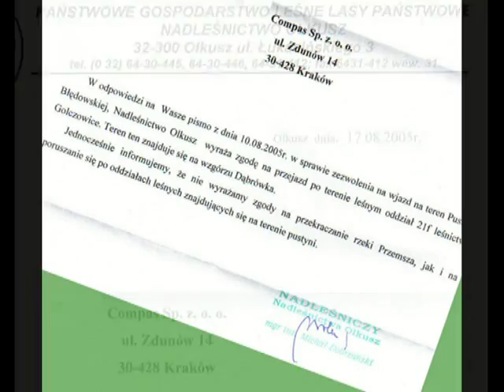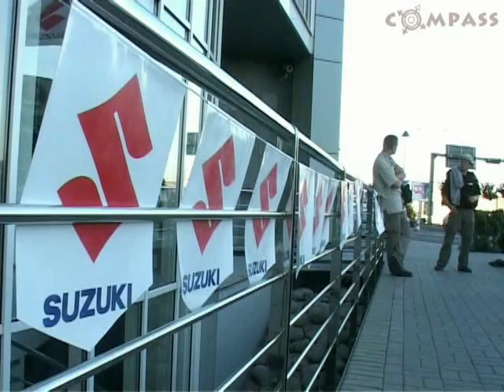SUZUKI VITARA POLSKA PREMIERA